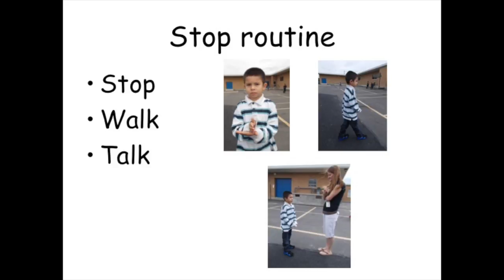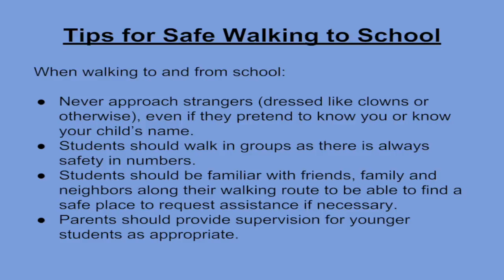Season 3 Episode 5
This video is about Season 3 Episode 5; APTT Academic Parent Teacher Teams